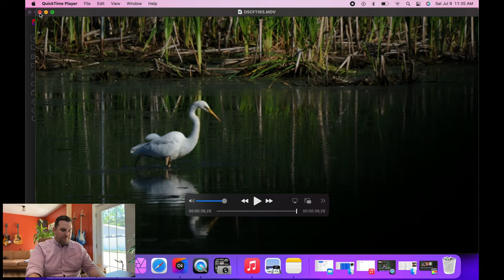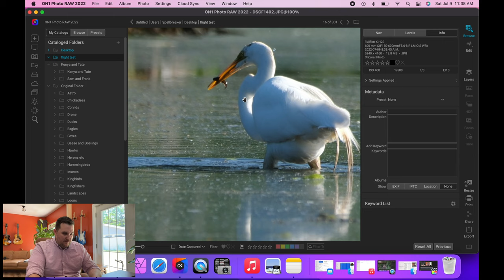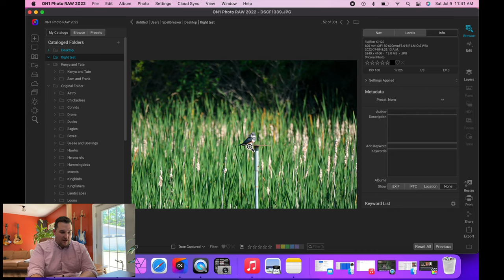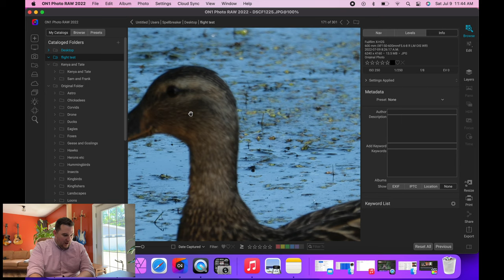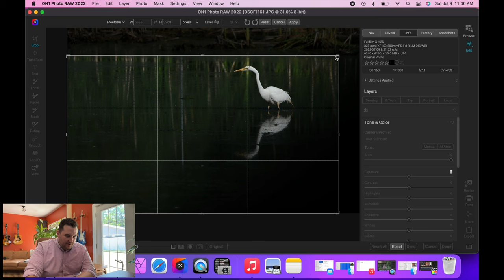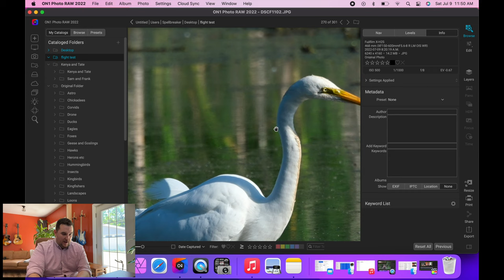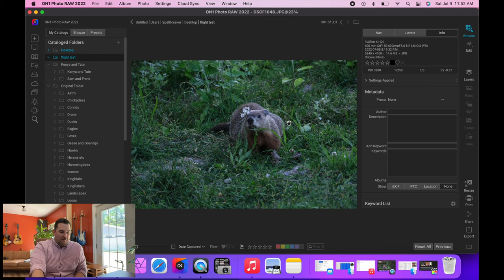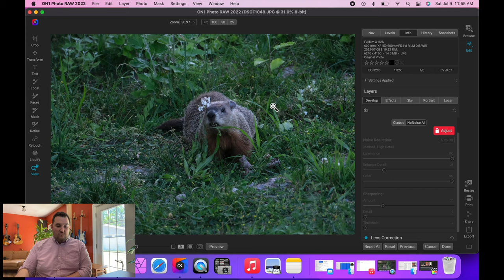The Truth About the Fuji X-H2S Autofocus for wildlife photography...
Watch me go through video and stills from a shoot this morning. Real-time culling and analysis of image quality and the autofocus on the Fuji X-H2S. Can it really complete?